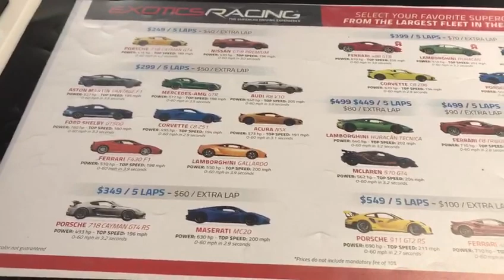Speed Track Day!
Speed up to 288Km.